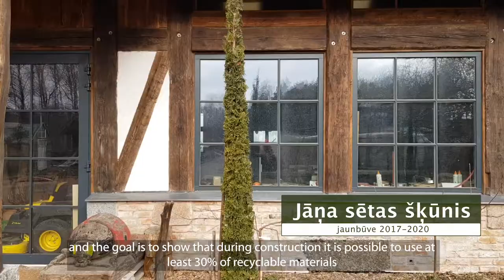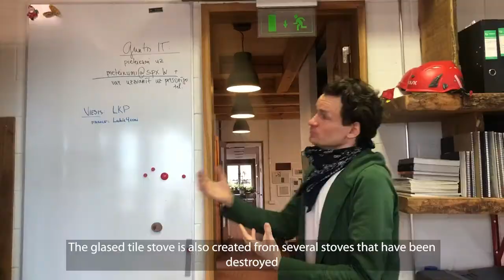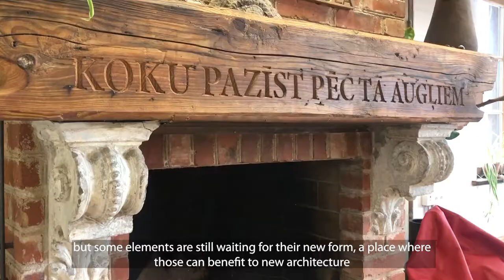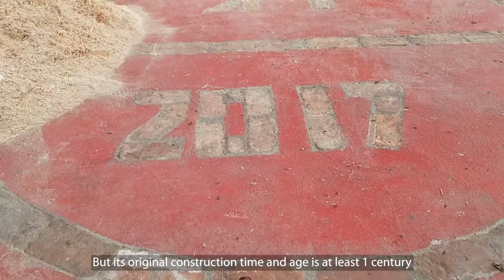Anna’s Tree School – new building built using 30% recycled material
120 years old ceilings, floors and stairs from the Latvian Art Museum and the Latvian National Library. 200 years old wooden columns from Skrunda Manor. 100 years old window shutters and doors from houses in Riga. Soviet-era greenhouse radiators, old bricks and even he large chandelier what was the old main Christmas tree of Riga of other times. Sounds interesting? Yes. It is Anna’s Tree School – built using 30% recycled material, with respect to the oldest building in the area.